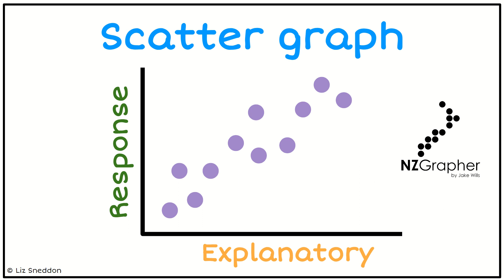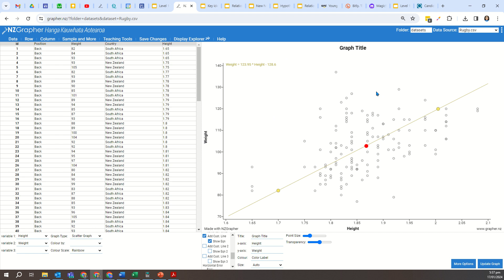Relationship Inv Fitting a linear model Level 1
How to fit a linear model using NZGrapher, at NCEA Level 1, by visually inspecting the data.